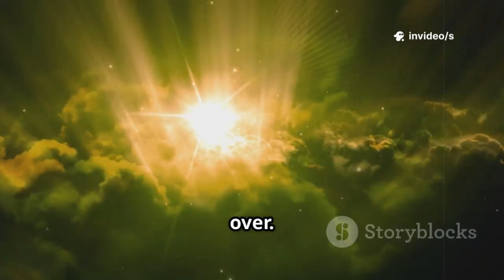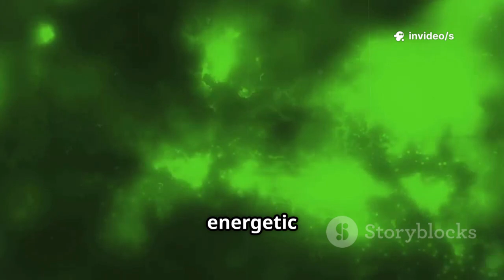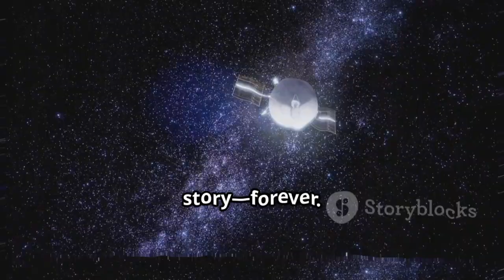Voyager 2 Just Turned Back — And What It Found SHOCKED the Entire World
Voyager 2 Just Turned Back — And What It Found SHOCKED the Entire World. NASA’s Voyager 2 spacecraft, after decades of exploring the outer reaches of our solar system, has revealed unprecedented data as it changes course back toward the inner planets. Scientists are astounded by unexpected readings that challenge current understanding of interstellar space.

According to mission specialists, Voyager 2 detected unusual magnetic fields, particle flows, and cosmic radiation patterns that do not align with prior models. These anomalies suggest that the environment beyond our solar system may be far more complex and dynamic than previously believed.

Researchers caution that interpreting the data will take years, but early findings hint at phenomena that could rewrite textbooks on astrophysics and space science. Voyager 2’s instruments continue to transmit critical information, offering a unique glimpse into the unexplored frontier of interstellar space.

The revelations have sparked global excitement, as experts speculate about the implications for cosmic understanding, planetary science, and the possibility of unknown forces at work in the galaxy. Voyager 2’s journey back may hold secrets that redefine humanity’s perception of the universe.